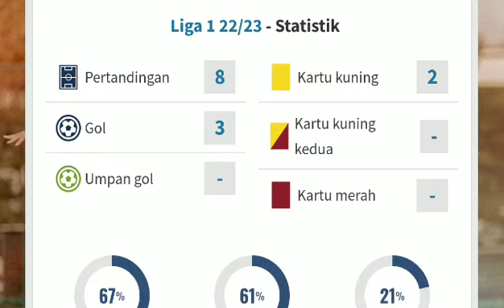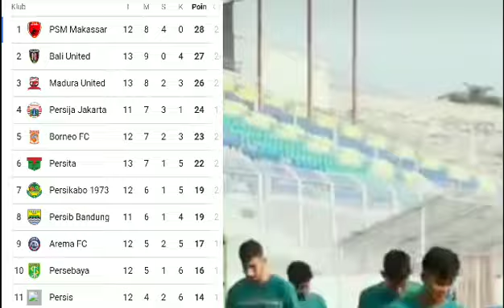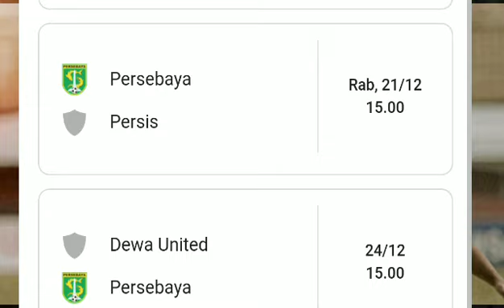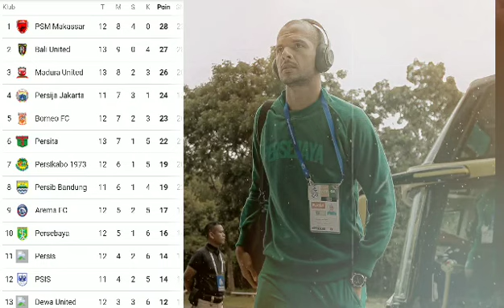2 BERITA PERSEBAYA TERBARU HARI INI,GOAL ROKET LELIS MENDAPAT KOMENTAR SEPERTI INI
2 BERITA PERSEBAYA TERBARU HARI INI,GOAL ROKET LELIS MENDAPAT KOMENTAR SEPERTI INI